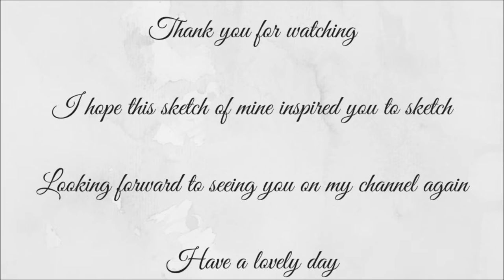Sketch 35 - How to sketch a round-bottom flask